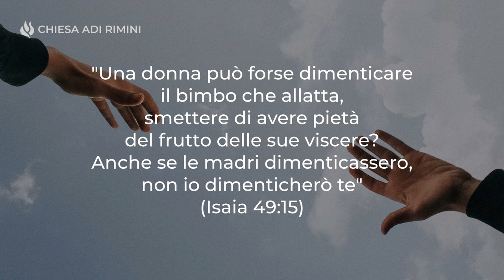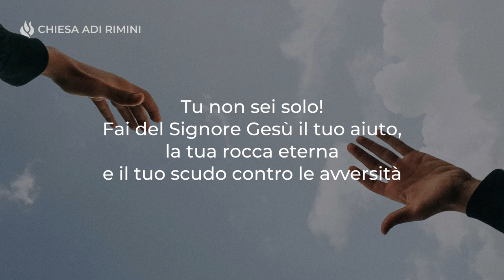"Il Signore è sempre al tuo fianco" - Meditazione - Genesi 40:23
"Il gran coppiere però non si ricordò di Giuseppe e lo dimenticò" (Genesi 40:23).

IL SIGNORE È SEMPRE AL TUO FIANCO

Spesso gli uomini dimenticano con facilità, ma il Signore è fedele e non abbandona mai coloro che chiedono il Suo aiuto. L'amore del Padre Celeste verso di noi è perfetto, immutabile e sconfinato. Anche se le madri dimenticassero, dice la Bibbia, Dio non dimenticherà i Suoi figli: "Una donna può forse dimenticare il bimbo che allatta, smettere di avere pietà del frutto delle sue viscere? Anche se le madri dimenticassero, non io dimenticherò te" (Isaia 49:15). In mezzo alle dure prove e alle difficoltà della vita, rivolgiti al Signore e abbi fede come Giuseppe nel Suo disegno benevolo. Dio vede la tua sofferenza, conosce il tuo cuore e ascolta sempre le tue preghiere. Ai Suoi occhi sei stimato, prezioso e sopra ogni cosa infinitamente amato. Tu non sei solo! Fai del Signore Gesù il tuo aiuto, la tua rocca eterna e il tuo scudo contro le avversità.